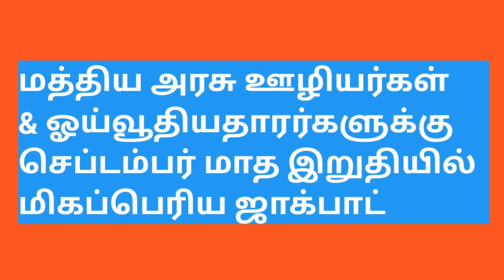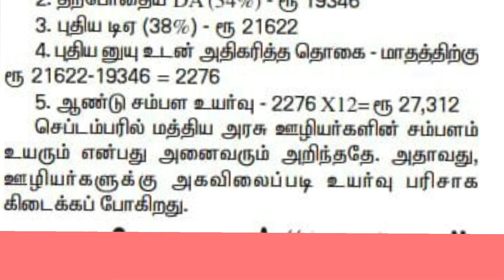மத்திய அரசு ஊழியர்கள் & ஓய்வூதியதாரர்களுக்கு செப்டம்பர் மாத இறுதியில் மிகப்பெரிய ஜாக்பாட்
மத்திய அரசு ஊழியர்களுக்கு செப்டம்பர் மாதம் வழங்கவிருக்கும் டி ஏ குறித்த அறிவிப்பும் இதனால் எவ்வளவு ஊழியர்கள் பலன் பெறுவார்கள் என்ற செய்தியும் இதில் வெளியிடப்பட்டுள்ளது.